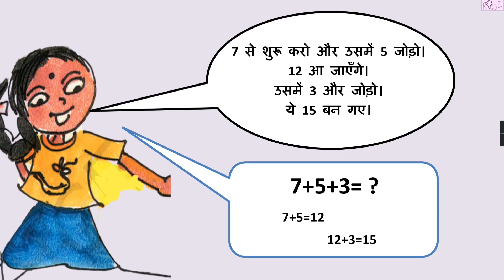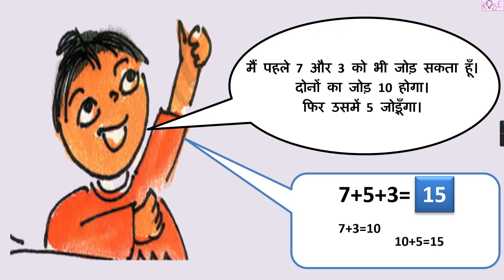Class 2 Maths Chapter 10 | तीन संख्याओं का जोड़ | Three digit addition | Rose Tree